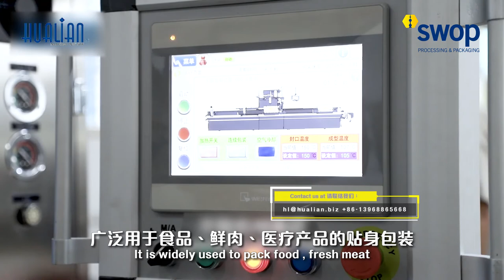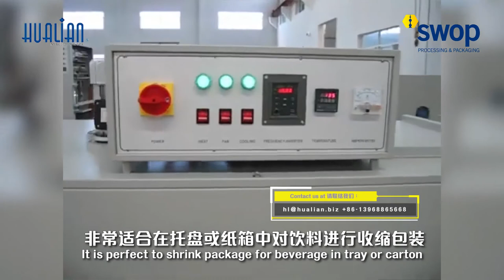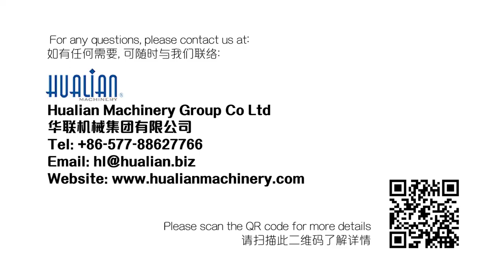[swop 21 - Tech Vlog] Hualian Machinery Group Co., Ltd.